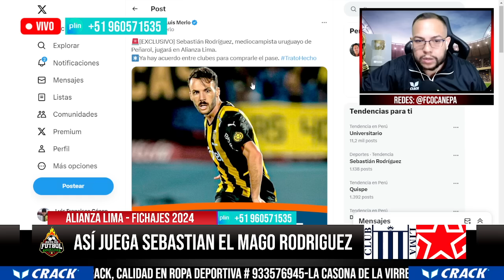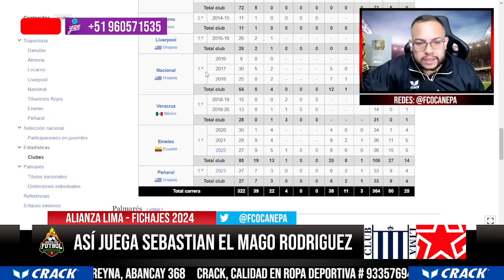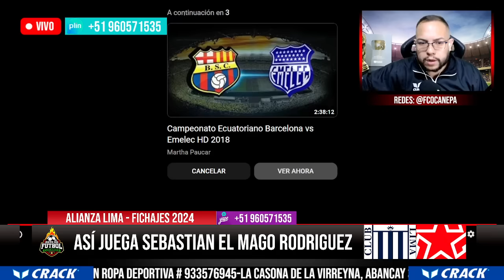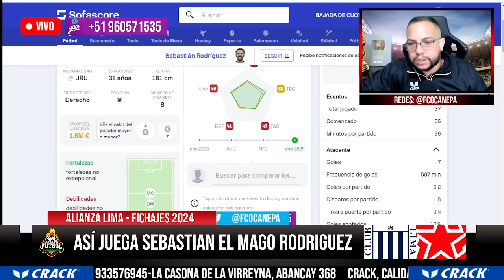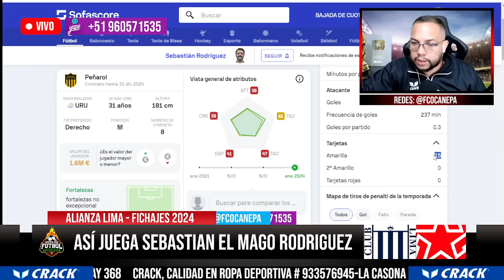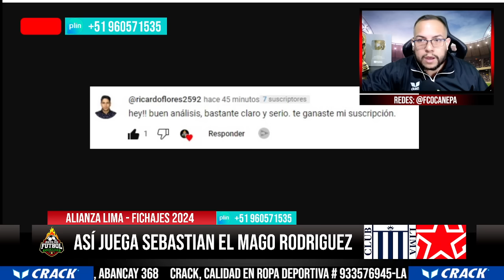¡UN GENIO! Así juega SEBASTIAN EL MAGO' RODRIGUEZ Nuevo REFUERZO de ALIANZA LIMA 2024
¡RECUERDA ACTIVAR LA CAMPANA PARA SEGUIR TODAS NUESTRAS TRANSMISIONES EN DIRECTO!
Crack, calidad en ropa deportiva # 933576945-La Casona de la Virreyna, Abancay 368